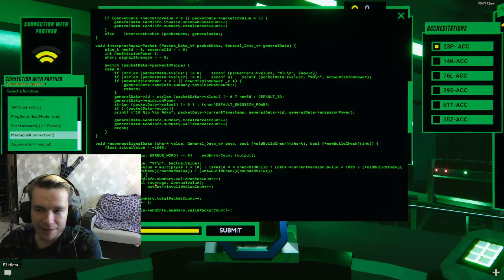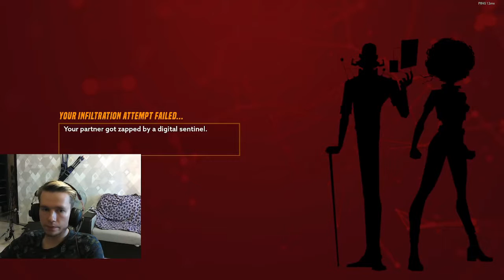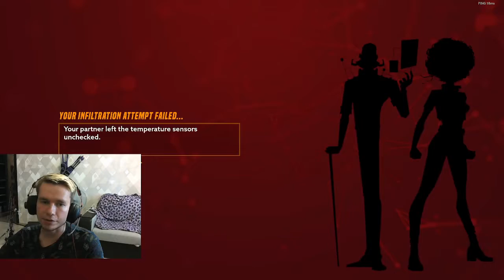Operation Tango - Agent [2/3]